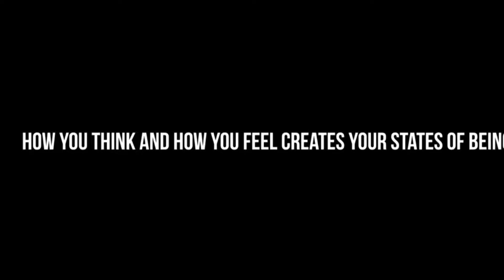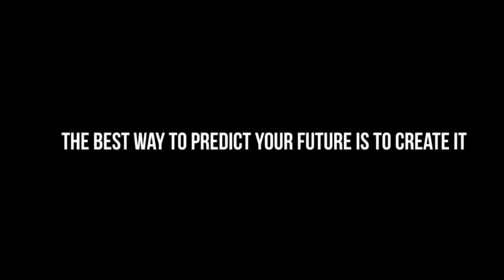Inspirational Motivational: Past or Future